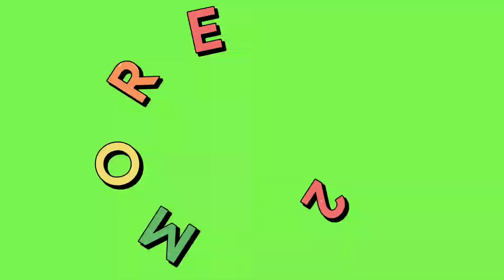CASRO2^2250T S1 P22: WHO TRIED TO KILL MY COLLAB